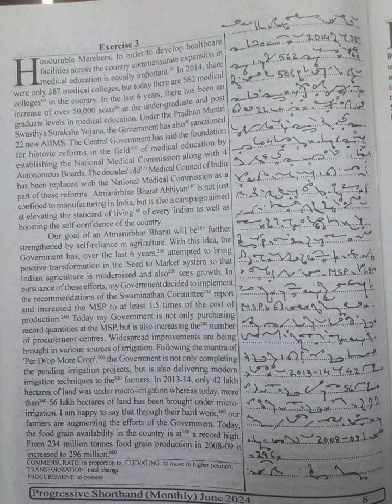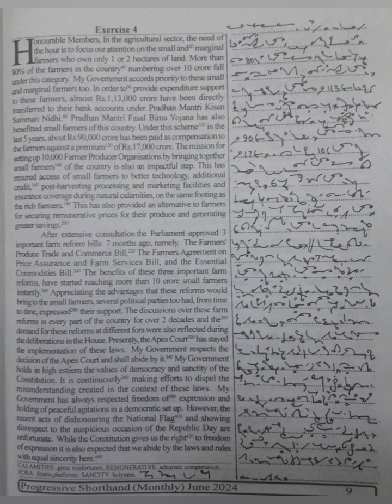80 WPM | Exercise No.3&4 | English Shorthand | Progressive Magazine (June 2024)